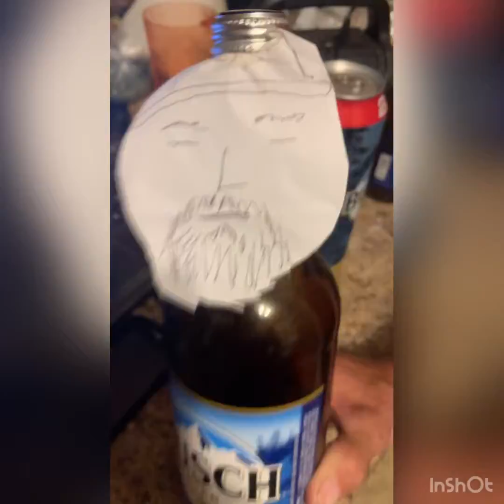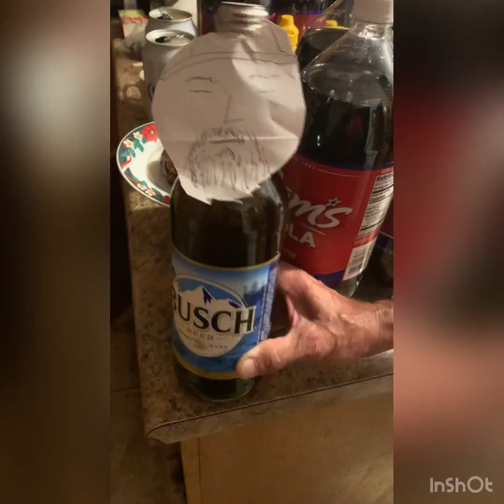Probation officer visit from Busch Bottle Puppet Master Fluffer